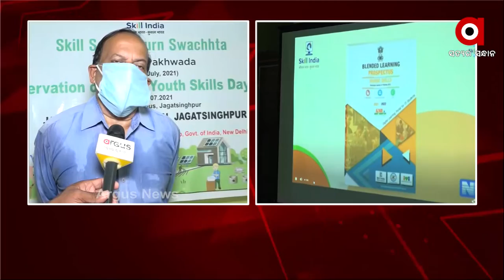ବିଶ୍ୱ ଯୁବ ଦକ୍ଷତା ଦିବସ ଓ ସ୍ୱଚ୍ଛତା ପକ୍ଷ ପାଳନ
ଜଗତସିଂହପୁର ଜିଲ୍ଲା ସଦର ସ୍ଥିତ ଜନ ଶିକ୍ଷଣ ସଂସ୍ଥାନ ପରିସରରେ ବିଶ୍ୱ ଯୁବ ଦକ୍ଷତା ଦିବସ ଓ ସ୍ୱଚ୍ଛତା ପକ୍ଷ ପାଳିତ କରାଯାଇଛି । କେନ୍ଦ୍ର ସରକାରଙ୍କ ଦକ୍ଷତା ବିକାଶ ମନ୍ତ୍ରଣାଳୟ ଆନୁକୂଲ୍ୟରେ ପରିଚାଳିତ ଏହି  କାର୍ଯ୍ୟକ୍ରମରେ ଜନ ଶିକ୍ଷଣ ସଂସ୍ଥାର ନିର୍ଦେଶକ କିଶୋର କୁମାର ସାମଲ,ବିଶିଷ୍ଟ ପରିବେଶବିତ ଉତ୍କଳ ରଂଜନ ମହାନ୍ତି ପ୍ରମୁଖ ଯୋଗ ଦେଇ ନିଜର ପ୍ରତିକ୍ରିୟା ରଖିଛନ୍ତି ।